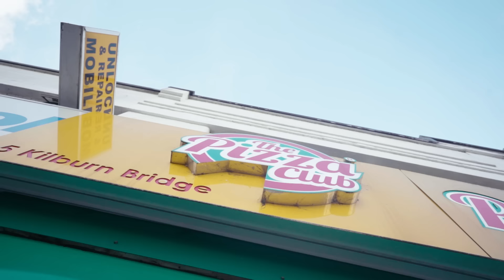Grindz - Today [Music Video] | GRM Daily